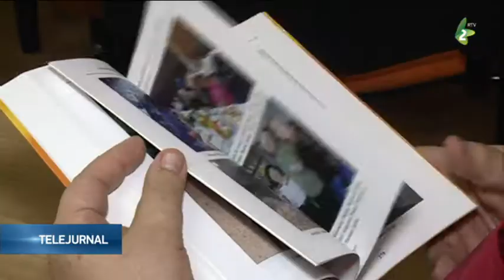RNS la 70 de ani